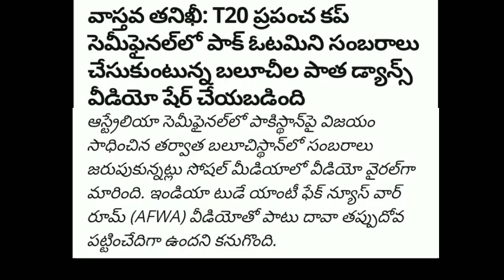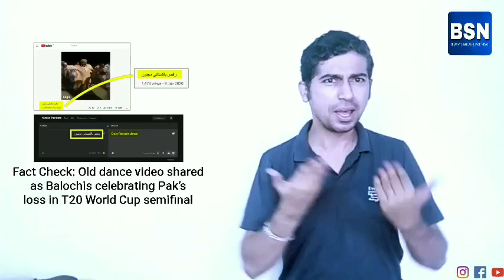Pak’s loss in T20 World Cup semifinal Old dance video shared as Balochis celebrating